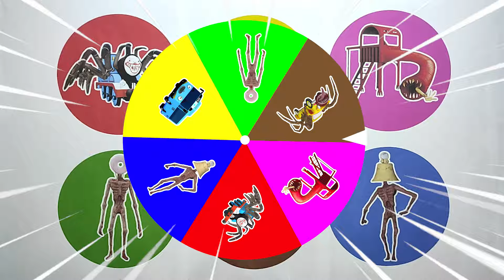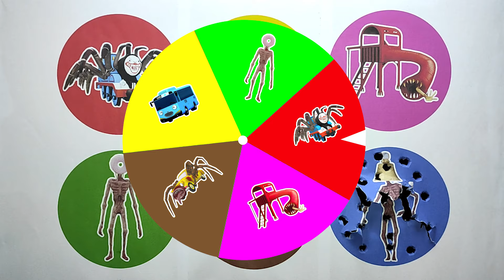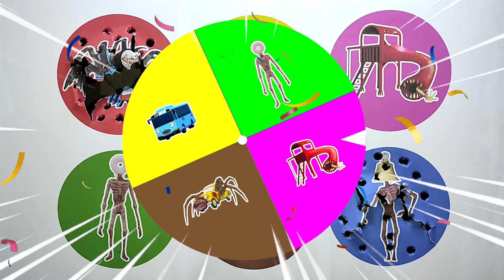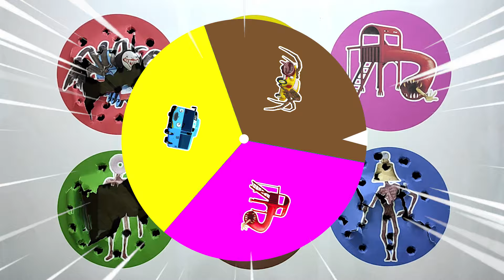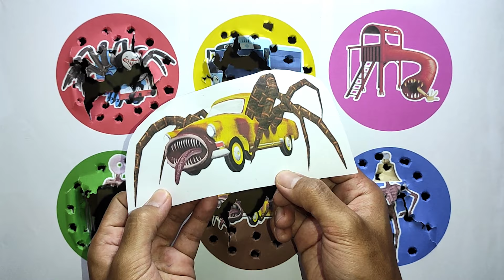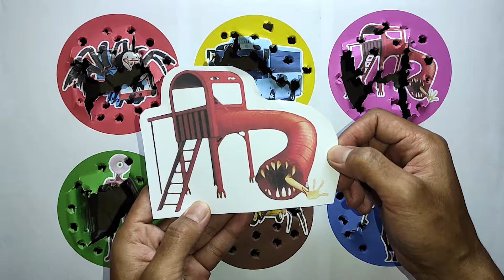Spin Wheel Thomas Charles, Bus Tayo, Gorka, Siren Head Donut, Car Eater, Siren Head Bell